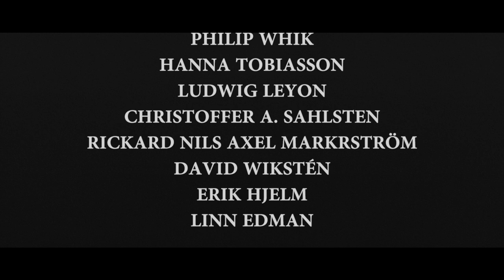SCELEROPHOBIA | Award Winning Short Film Horror | Galactic Destruction 2015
"SCELEROPHOBIA"

Directed by
HOLDEN MCNEIL
SIMON BUBACH

Cast
MINNA WESTLUND
HAMPUS FREDRIKSSON
NINA HARALDSSON
BJÖRN ANDERSSON

Photo by
CHRISTOFFER TÖNNÄNG
HOLDEN MCNEIL
HAMPUS FREDRIKSSON

Sound by
SIMON BUBACH

Edited by
ELIN JOHANSSON
HOLDEN MCNEIL
JULIA ROOSVALL

Written by
HOLDEN MCNEIL

Story by
SIMON BUBACH

Score by
MAX HESSMAN

"CIRCUS"
Written and preformed by
ELDORADIO

"NAVARRA"
Written by
PABLO DE SARASTE
Preformed by
ROXANA PAVEL GOLDSTEIN

Thanks to
PHILIP WHIK
HANNA TOBIASSON
LUDWIG LEYON
CHRISTOFFER A. SAHLSTEN
RICKARD NILS AXEL MARKRSTRÖM
DAVID WIKSTÉN
ERIK HJELM
LINN EDMAN

PRODUCED BY
GALACTIC DESTRUCTION
LECT PRODUCTION
SOLITUDE PICTURES
2015